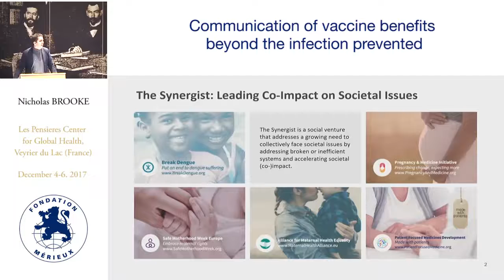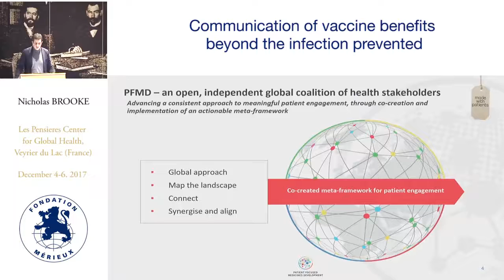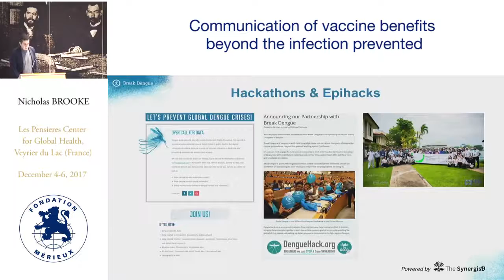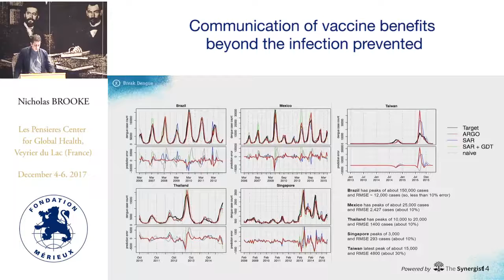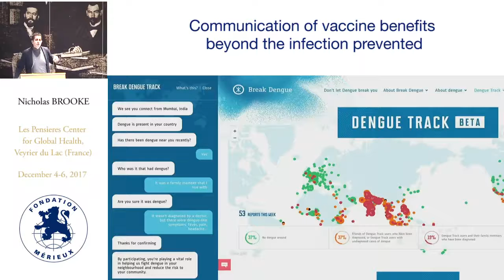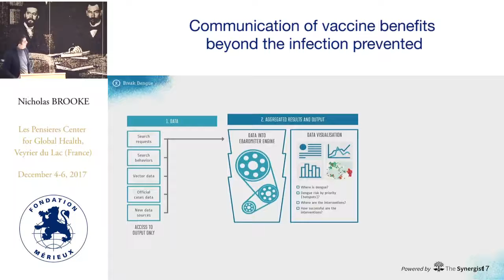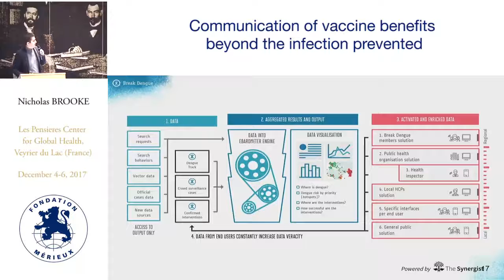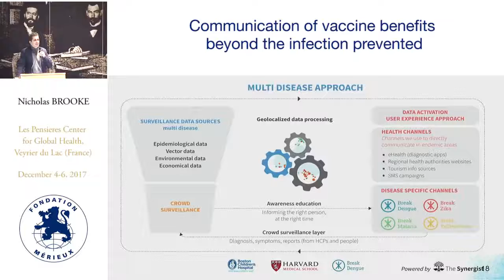Nicholas BROOKE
Building actionable and collaborative dengue surveillance